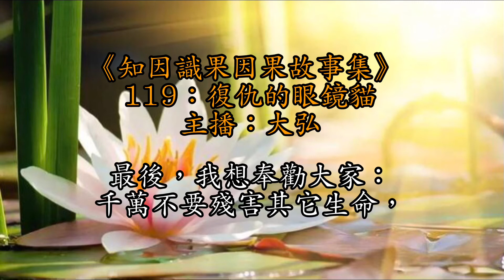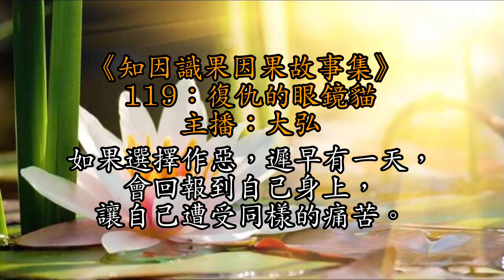119：復仇的眼鏡貓丨差點被虐死的小貓5年後強勢復仇